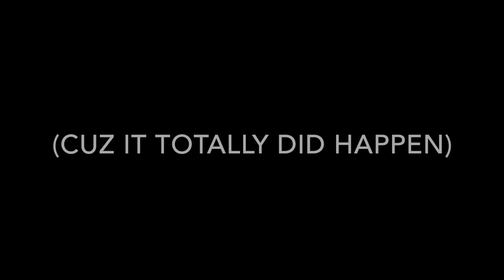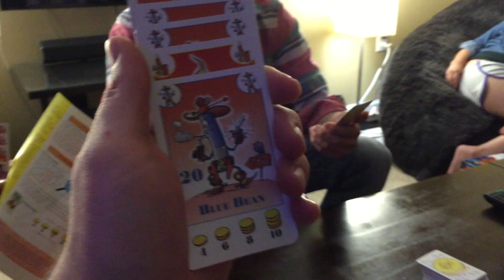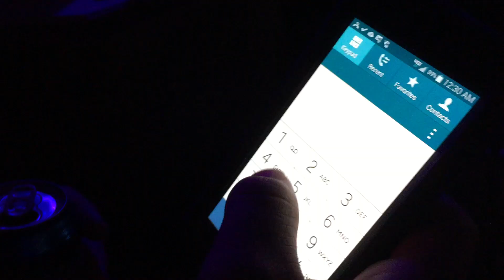Wet Hot American '80s Party: VLOG 37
Katie, Steve and I attend Josh & Jason's '80s themed birthday bash and I dress up as Coop from Wet Hot American Summer.